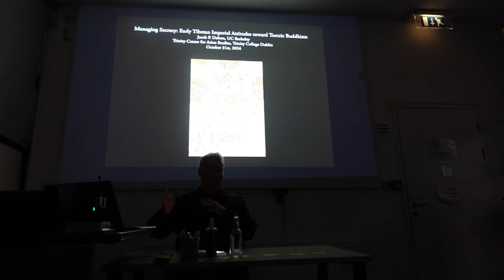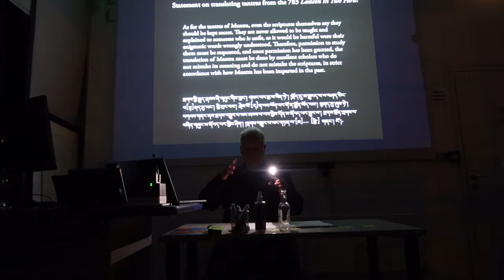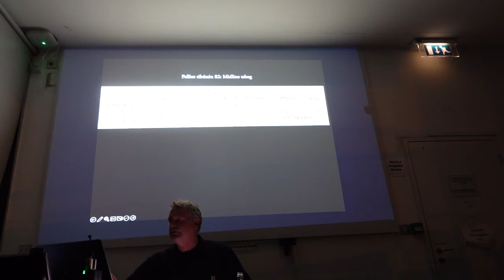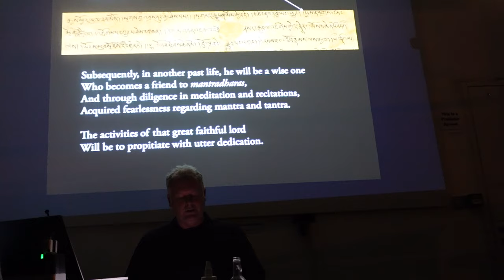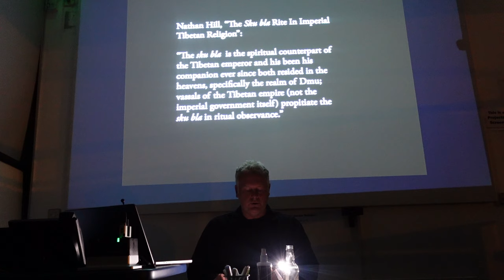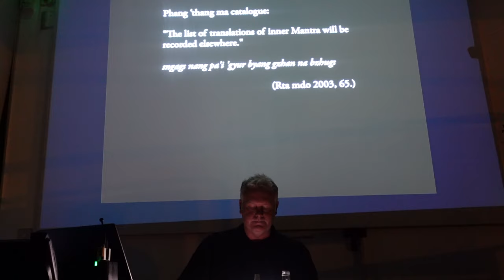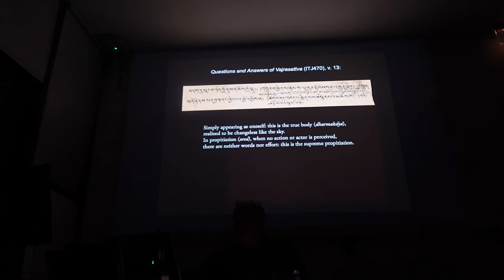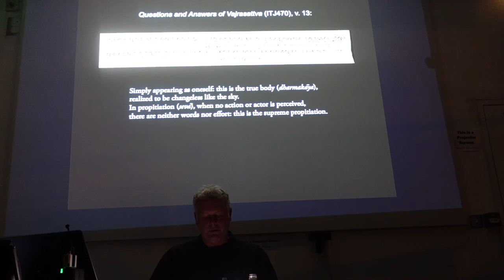Jacob Dalton (Berkeley) -- Managing Secrecy: Tibetan Imperial Attitudes toward Tantric Buddhism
Jacob Dalton -- Managing Secrecy: Early Tibetan Imperial Attitudes toward Tantric Buddhism
Thursday, 31 October, 5-6pm
Venue: TRiSS seminar room

This talk will explore the Tibetan empire's approach to tantric Buddhism during the mid-to-late eighth century, when the empire was at the peak of its power. Over the fifty-year period from 780 to 830, the imperial court oversaw the translation of numerous Buddhist texts, adopting systematic methods for translation and interpretation. The tantras, with their secrecy, coded language, and sometimes provocative imagery, posed unique challenges. Jacob Dalton will examine how the imperial court managed these esoteric texts, balancing their importance to the empire's power while restricting their broader dissemination. Drawing on imperial edicts, Dunhuang manuscripts, and early Tibetan writings, he will trace the court's divided strategy of promoting and controlling tantric Buddhism.

Jacob Dalton is the Khyentse Foundation Distinguished University Professor in Tibetan Buddhism at UC Berkeley. Prior to his role at Berkeley, he worked at the International Dunhuang Project at the British Library and Yale University. His research focuses on tantric ritual, Nyingma religious history, and the Dunhuang manuscripts. He has authored several books, including Conjuring the Buddha: Ritual Manuals in Early Tantric Buddhism (Columbia University Press, 2023), and his current work investigates the early development of Tibet's Great Perfection (Dzogchen) tradition.